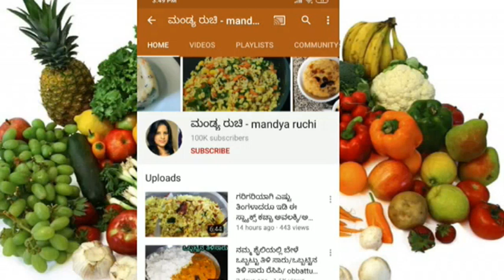ಗೋಬಿ 65 ಮನೆಯಲ್ಲೇ ಸುಲಭವಾಗಿ ಕಡಲೆ ಹಿಟ್ಟಿನಿಂದ ರುಚಿಯಾಗಿ ಮಾಡುವ ವಿಧಾನ/Gobi 65 recipe in kannada